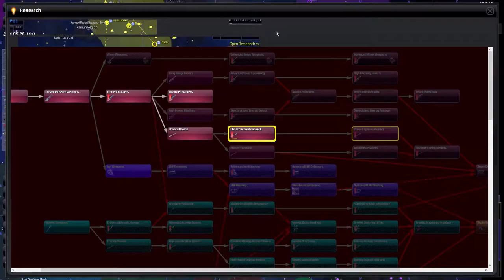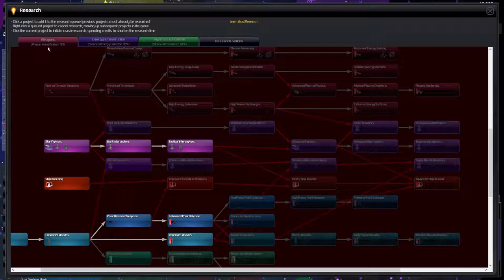[26] Sluken - Hivemind - Distant Worlds Universe (DWU)